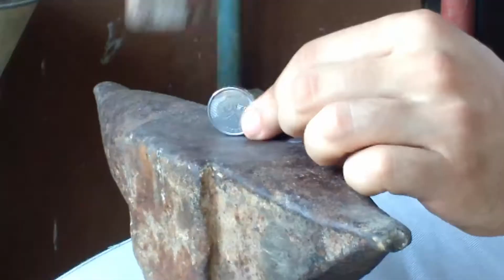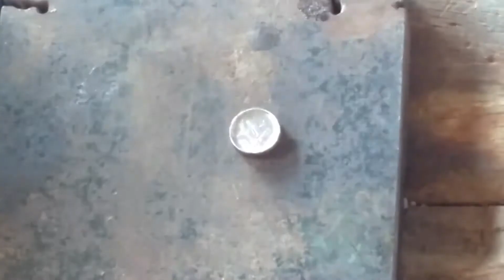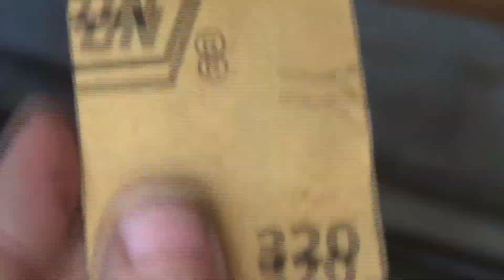Brazilian COIN RINGS - Making a Coin Ring - DIY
In this video I show how I made a ring with a R$ 0.50 coin. This coin is made of copper and nickel, which prevents it from rusting.

In this channel you will find videos dedicated to the manufacture of: knife, miniatures, tools, machines, among others.